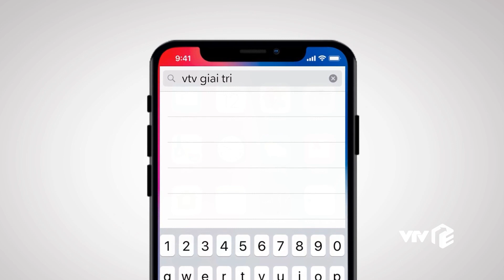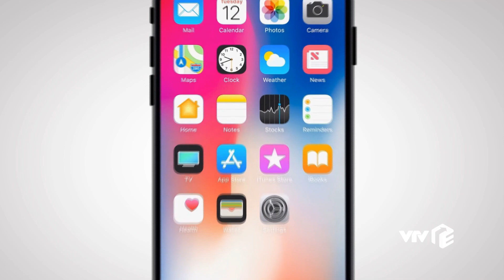Preview Lựa chọn số phận tập 58 | Hội đồng xét xử vụ án đánh bạc bị đe dọa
Nghề gì cũng cần có những người dũng cảm và kiên trì như Cường còn ai cũng chọn việc nhẹ nhàng như Quang thì gian khổ biết dành phần ai | Preview Lựa chọn số phận tập 58